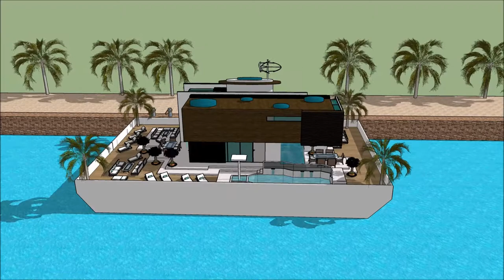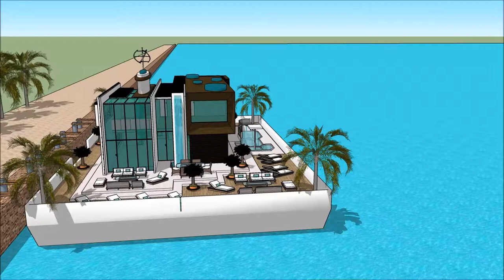HOUSEBOAT SAN DIEGO INTERNATIONAL BOAT SHOW 2018 HOUSEBOAT luxury yacht legend floating villa with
The houseboatzania launching an innovative high-end luxury yacht houseboat home design potentially as a display of exhibition of the HOUSEBOAT SAN DIEGO INTERNATIONAL BOAT SHOW 2018 HOUSEBOAT  luxury yacht legend floating villa with .

The collection of the Houseboatzania concept of HOUSEBOAT SAN DIEGO INTERNATIONAL BOAT SHOW 2018 HOUSEBOAT  luxury yacht legend floating villa with  consists of high luxury and architectural art pieces in minimalism combined with living on the waterfront of the harbour of

The houseboat yacht design has the basis to sustain living with high standards and contemporary structural design at HOUSEBOAT SAN DIEGO INTERNATIONAL BOAT SHOW 2018 HOUSEBOAT  luxury yacht legend floating villa with  with numerous of prospects for excessive living and celebrating the desire of life worldwide: